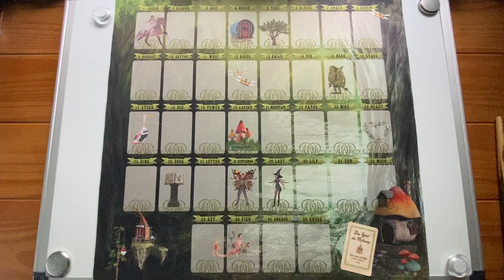Lenormand answers, "in what area of my life will I meet Mr. Right?"